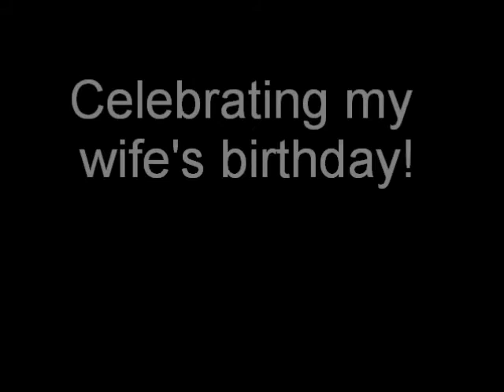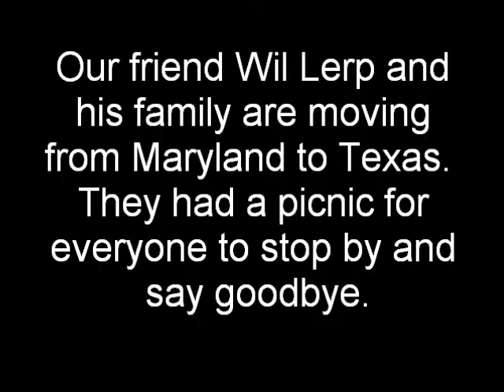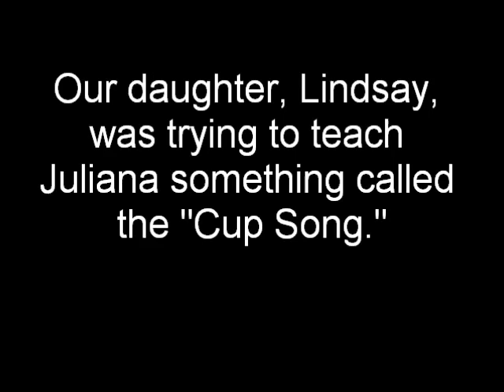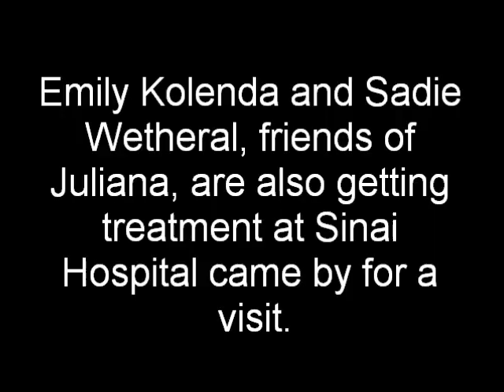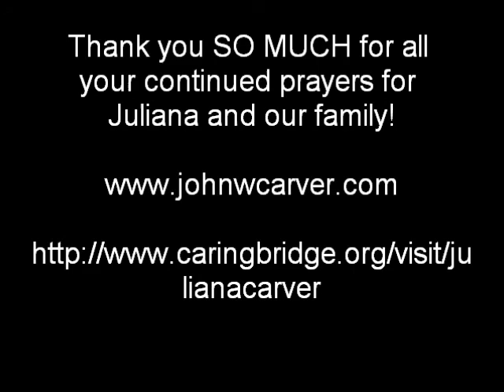Juliana Carver - More and more Hair! (Aug 6-21 2013)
Juliana hair is growing pretty fast.  She is almost done daily radiation.  She is still taking oral chemotherapy to try to keep the cancer from returning.  Your prayers mean everything to our family...thank you for all of them!